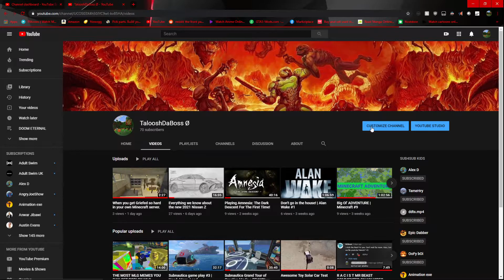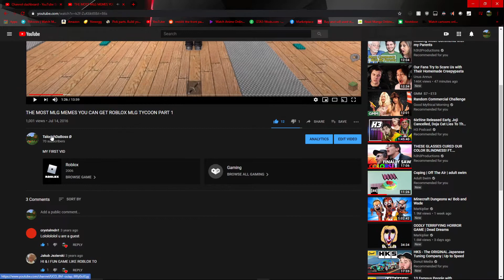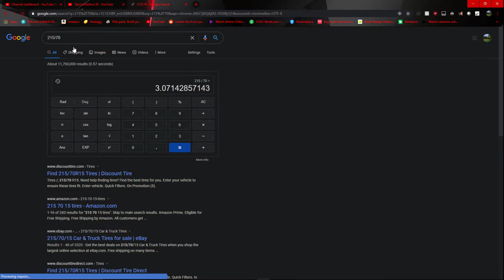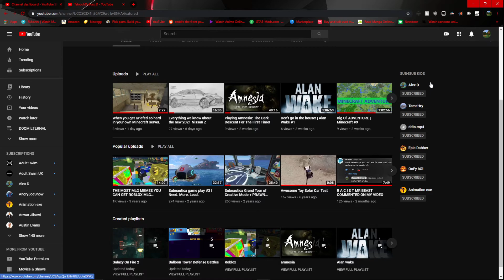69 subscribers!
Glad i was able to at least get to 69 subscirbers.